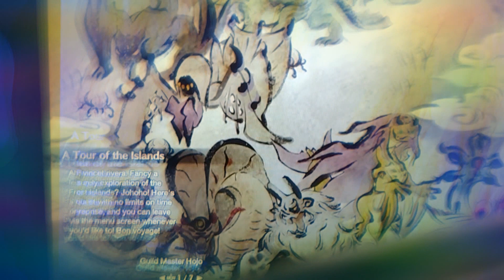games and more monster Hunter rise